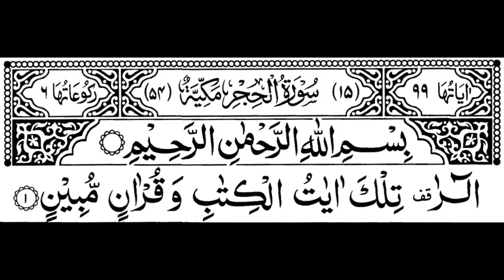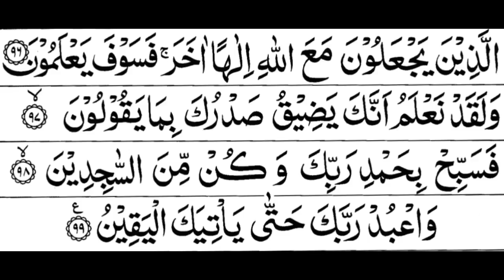Surah Al Hijr Full Sheikh Shuraim With Arabic Text HD سورة الحجر